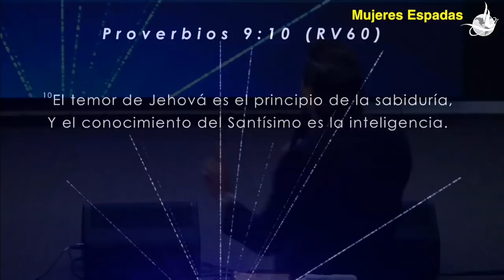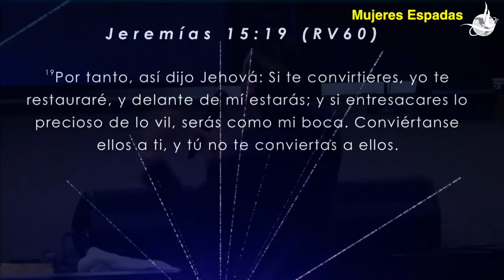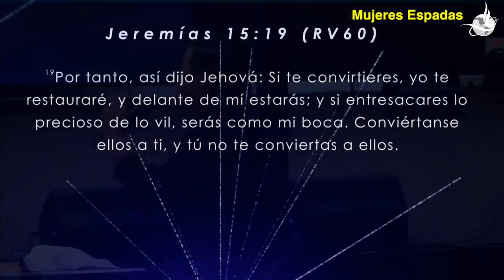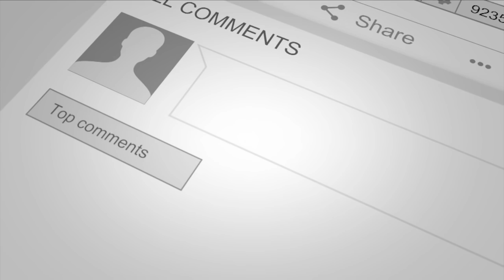#124 Dependiendo De El - Pastor Geovanny Ramirez - Mujeres Espadas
Contactar con los pastores: m.me/PastoresGeovannyYSondyRamirez